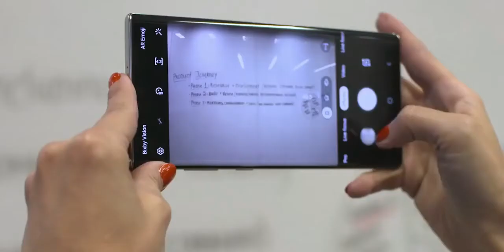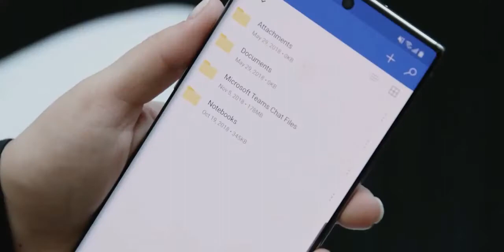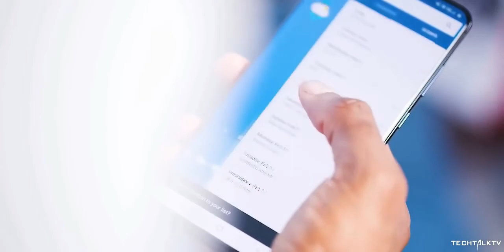Galaxy Note 20 Ultra - LIVE LOOK ( in hindi )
Samsung Galaxy Note 20 Ultra has been officially revealed by Samsung itself on one of their websites. One of the color variants of the Samsung Galaxy Note 20 Ultra is going to be copper color and it looks beautiful. Samsung will unveil the Galaxy Note 20 and Galaxy Note 20 Ultra on August 5 in an online-only unpacked event.

Credit - TechTalKTV